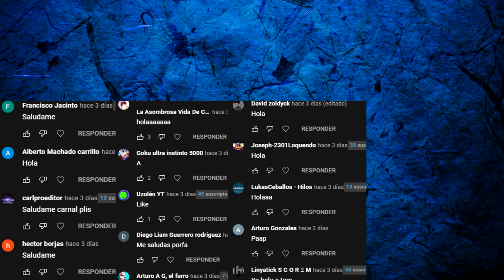ABRO HILO - Soy un Niño con DERECHO? ,FUI GUARDIAN DE PASILLO - Hilos con cheems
Comprarás comprar algo en Amazon? Utiliza mi link para apoyarme:D